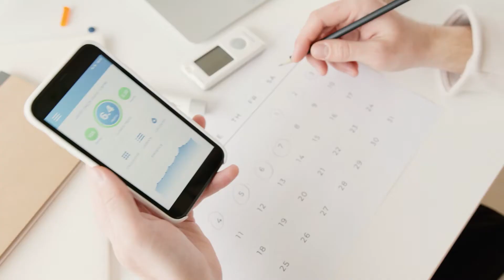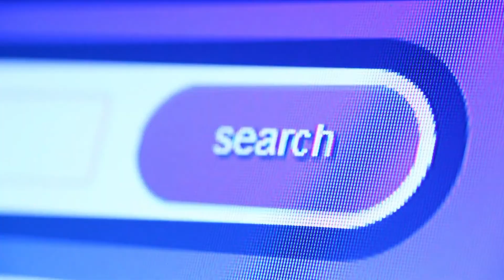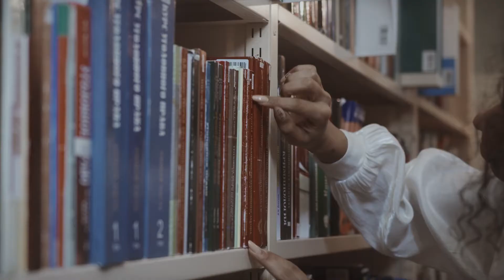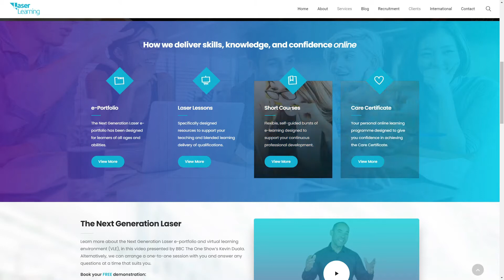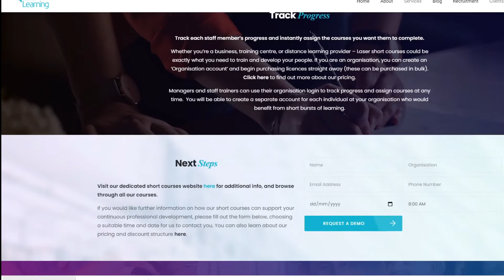Continuing Professional Development in the Care Sector - A Digital Transformation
COVID-19 has, without a doubt, impacted the care sector more than any other. The resilience, bravery, and commitment of those on the front line continues to be both remarkable, and inspiring. Like with any catastrophe, there has been an opportunity for reflection and adaptation amongst care workers, most notably, in how they can equip themselves to confidently handle new crises going forward, while also becoming increasingly competent and efficient at the important day to day duties that demand their attention.

Having a conscious and proactive approach to learning, as opposed to a passive and reactive one, has enabled countless care workers to continue gaining new skills, knowledge, and confidence, during a time of economic uncertainty.

For others, the pandemic has helped highlight the importance of CPD, or Continuing Professional Development, and fostered a new mindset of perpetual education and self-improvement. This is the term used to describe the learning activities that professionals engage in, to develop and enhance their abilities.

Another by-product of COVID-19 (and all ensuing measures to limit social contact through lockdowns and quarantines) has been a digital transformation and paradigm shift, adopted by organisations large and small, as well as individuals. Whilst the argument in favour of online learning was always a compelling one, long before the pandemic hit, it wasn’t until recently that e-Learning became the only viable solution. It just so happened that it offered more flexibility, freedom, efficiency, and convenience, compared to traditional ways of learning.

Short Courses on highly current topics such as causes and spread of infection and infection control and prevention have proven especially popular amongst care home staff, NHS employees, and also individuals looking after vulnerable family members. Courses on broader topics such as domestic skills for home care workers and care planning have also become increasingly attractive, both from a CPD perspective as well as in a confidence building capacity, wherein the pandemic made everybody cautious and concerned about their own wellbeing, the wellbeing of others, and the financial domino effect that led to a rise in unemployment.

Developing professional competence and broadening your field of knowledge, is critical to career progression and job retention, as well as opening the door to new opportunities. The job market can dictate a higher demand for certain professions in exceptional circumstances, much like we have recently experienced with COVID 19, and a redistribution of the workforce (from industries hit hardest during lockdown, such as retail, leisure and entertainment) to the care sector, is only possible if candidates have the right skills.

In a world where technology is ubiquitous, and people often gravitate towards digital processes that complement and enhance their lives, or simply save time (think online shopping, online banking, and online socialising to name a few), the idea of online learning has also been embraced.

Much like the aforementioned examples, the intention is not to completely replace and eradicate traditional counterparts (i.e. some people still enjoy the physical act of shopping - and learning is no different), but to take advantage of the wealth of benefits that it offers. Using a laptop, tablet, or mobile device at a convenient time, to watch a few video tutorials, view a presentation, or answer a quiz to assess competence and knowledge retention, is a flexible, practical, and easy approach to learning. Laser Learning, a Berkshire-based e-Learning company, follows this exact format with their Skills For Care endorsed CPD Short Courses (including unlimited use subscriptions at affordable rates, for organisations wishing to take advantage of a large number of short courses), along with full lesson resources, ePortfolio software, and a dedicated Care Certificate course which provides knowledge to cover every standard included in the official Skills for Care specification.

Every lesson in the Care Certificate course includes bespoke video tutorials, as well as reading materials, presentations, and good practice examples. Furthermore, a mandatory quiz at the end of each lesson (which requires a 100% pass mark) ensures both competence and confidence. Managers are able to create their own accounts to enrol staff on the course and track their progress. All of the content is accessible remotely via computer, smartphone, or tablet, enabling care professionals to make progress towards the certificate in a way that suits their circumstances.

Whether you are an owner, manager or independent learner, please don't hesitate to get in touch for a free demo of the Care Certificate course platform, and/or the CPD short course offering.